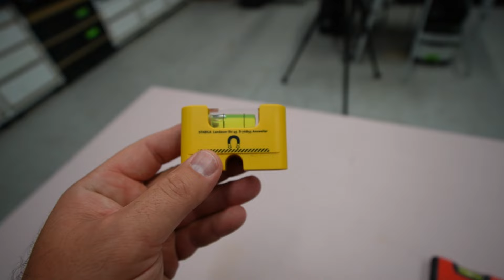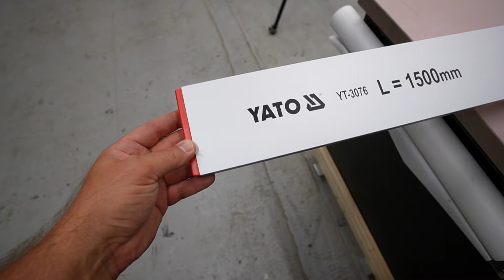Jaką poziomnicę kupić? Teraz będziesz wiedział.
Wielki przegląd poziomic. Poziomica Stabila, poziomica Yato, poziomica Festool, poziomica Pro lub Empire? Poziomice długie i krótkie. A może laser Huepar? Po tym odcinku będziesz już wiedział jaką wybrać dla siebie.